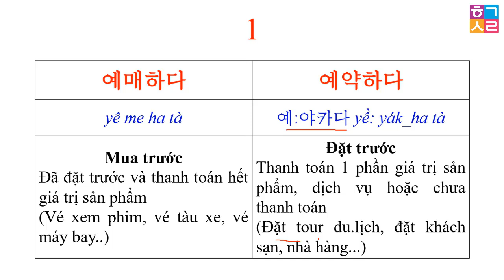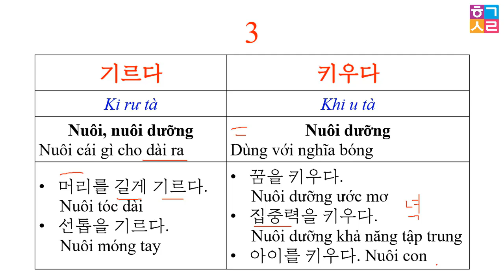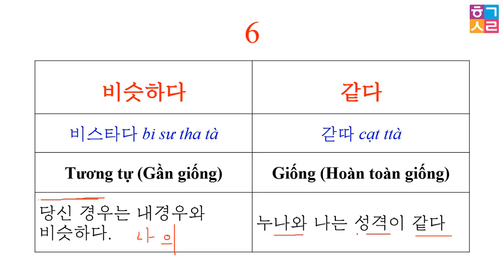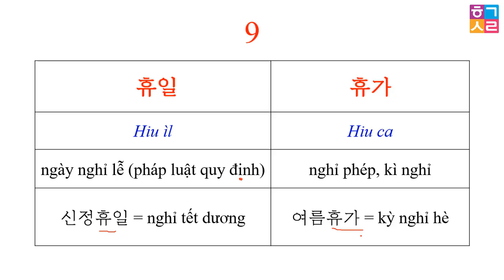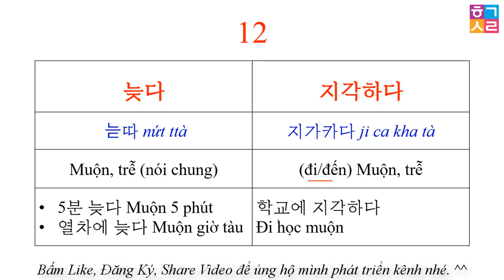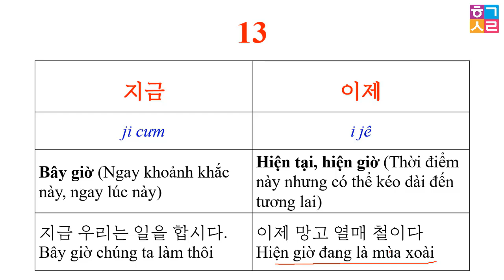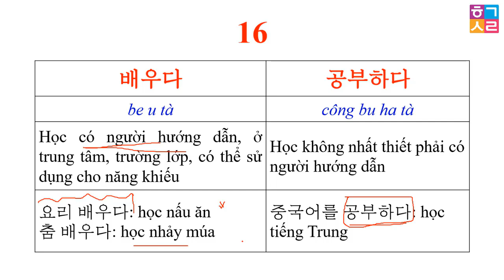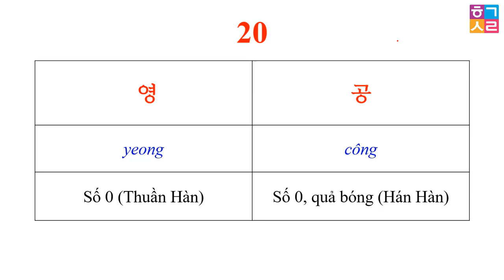PHÂN BIỆT NHỮNG CẶP TỪ TIẾNG HÀN DỄ NHẦM LẪN - PHẦN 2